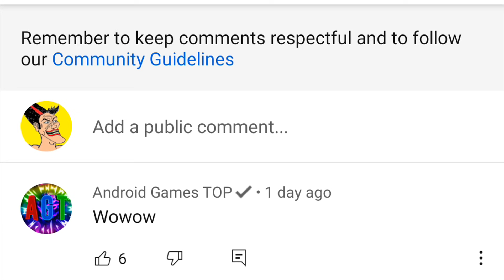Blockman Go - ICE Shoes + Speed Potion in Bed Wars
BLOCKMAN GO
Bed Wars

Egg Wars

Sky Wars

Jail Break

Realm City

Murder Mystrey

Hero Tycoon

Build Battle

Mini Town

Sky Royale

Treasure Hunter

Survival Games

Snownman Defender

Snowball Battle

Rainbow Parkour

Zombie Infecting

Aliens Attack

TNT Run

Blockman Strike

Ultimate Fighting

Bow Spleef

Build Battle

Ranchers

TNT Tag

Mega Walls

Capture Flag

Voyage Era

Racing Parkour

Bird Simulator

Gem Knight

Sky Divers

Transparent War

Cake Wars

Rush Ladder

Wool Wars

Egg Catcher